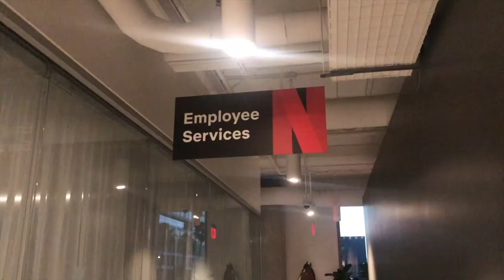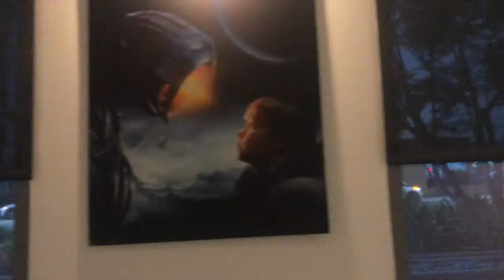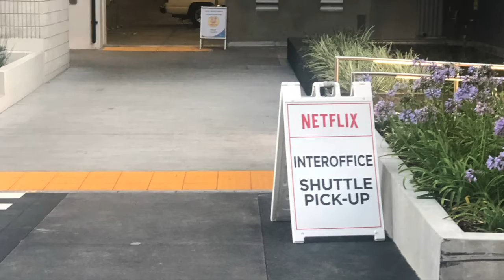BEHIND THE SCENES OF NETFLIX (PRIVATE TOUR)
I got to see where the magic is made and walk in the same building some of your favorite Netflix Series actors walk!